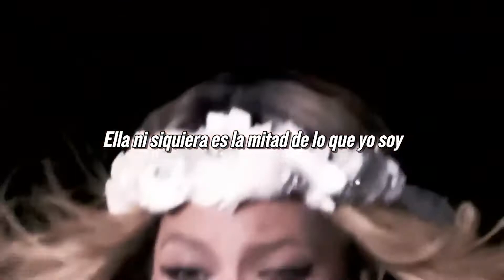Beyonce Vocal Range l Agilidad Vocal En Vivo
Beyoncé SLAY NOTES while sitting on a chair!

Support us so we can CREATE more AMAZING CONTENT !! Beyoce hermosa mujer y cantante cantando sentada y por si fuera poco llega a notas altas sin ningun problema beyonce maestra profesional y cantantes.. HALO BEYONCE STUDIO
NOTAS ALTAS BEYONCE
BEYOCE GROWLS
BEYONCE RASPY VOICE
BEYONCE LIVE
BEYONCE ACAPELLA